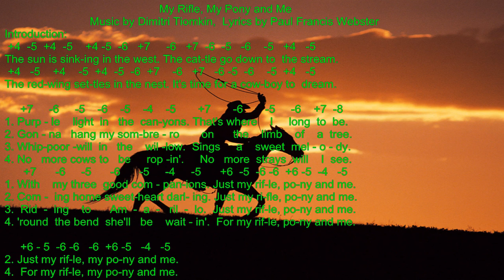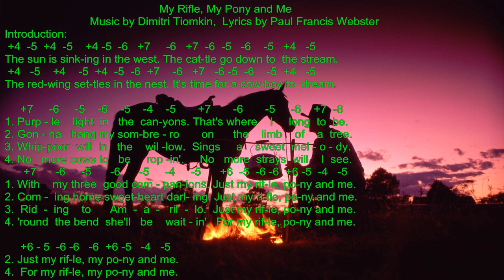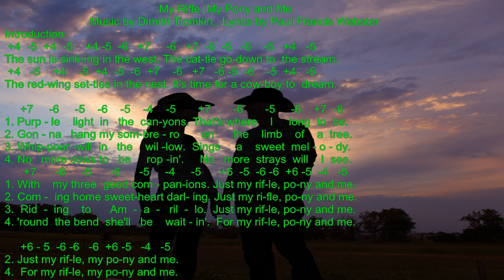How to play "My Rifle, My Pony and Me" on a diatonic harmonica. With lyrics and tabs.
"My Rifle, My Pony and Me" played acoustically without accompaniment on a G diatonic harmonica.  The song is played in the 12th position, the key of C.  "My Rifle, My Pony and Me" tablature and lyrics are included in the video.

"My Rifle, My Pony and Me" appears in the 1959 film Rio Bravo directed by Howard Hawks.  The song was played in a scene that featured Dean Martin and Ricky Nelson singing.  Walter Brennan was playing the harmonica.  John Wayne was also in the scene.

Dimitri Tiomkin's song "Settle Down" from the 1948 film Red River was reworked to create "My Rifle, My Pony and Me".  Paul Francis Webster wrote the lyrics for "My Rifle, My Pony and Me.

This video is part of a series of short diatonic harmonica lessons for beginners on how to play songs.

The "My Rifle, My Pony and Me" tabs in this diatonic harmonica tutorial are the harmonica tabs that work best for me when I play "My Rifle, My Pony and Me.  No bends or overblows are need to play the song.